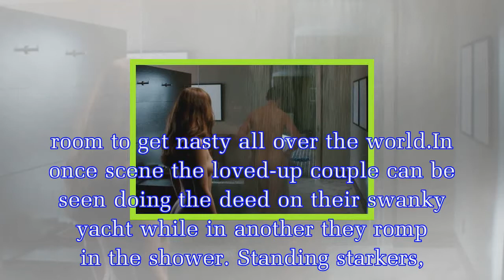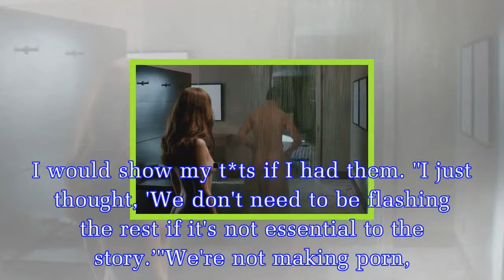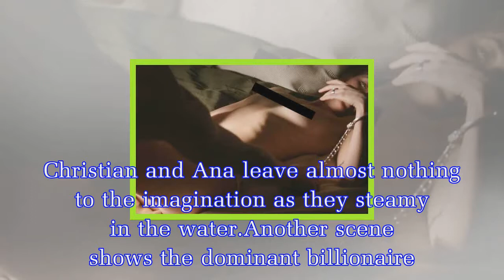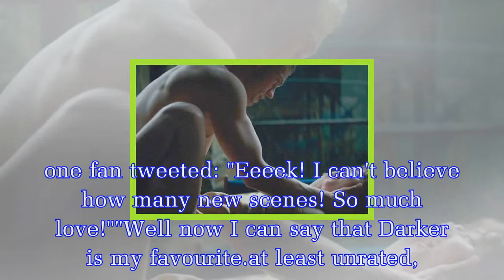Fifty Shades Freed whips up a storm with graphic unrated kinky rerelease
In just a few weeks time, Fifty Shades Freed is released on Blu-ray and DVD, bringing with it a whole lot more .As an added bonus the kinky flick is available in an even naughtier Unrated Edition – me